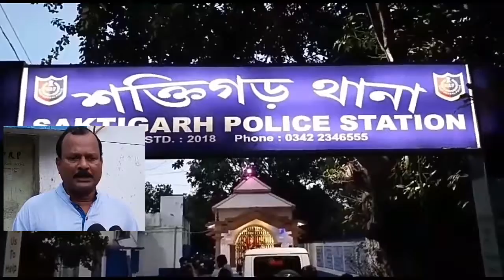টিএমসি বিজেপি সংঘর্ষ। পঞ্চায়েত সমিতির কর্মাধ্যক্ষ আহত।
পশ্চিম বাংলা । পূর্ব বর্ধমান